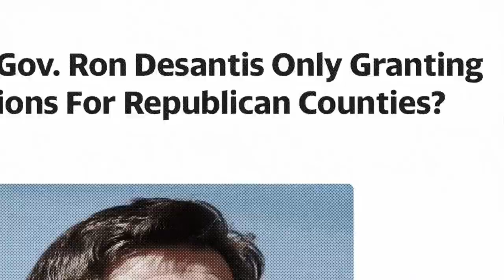LPTV: Lunch with Lincoln – October 24, 2022 | Host: Reed Galen, Guest: Peter Strzok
Fired Former FBI Assistant Director Peter Strzok wants to depose Trump in his wrongful termination lawsuit. So why is the DOJ opposing him? Find out when he joins Reed Galen on Lunch With Lincoln. Monday at 12 pm ET.